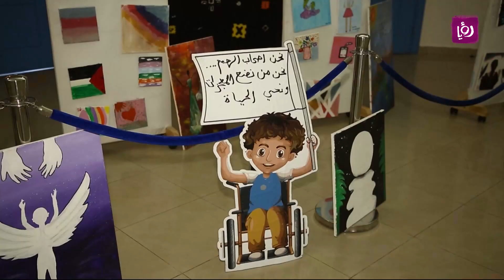Love Life بازار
نظمت الأكاديمية البريطانية الدولية للبنات بازار لدعم المنتجات المحلية كما تضمن البازار العديد من المشغولات اليدوية منها الاكسسوارات والزينة المنزلية بالإضافة للمأكولات